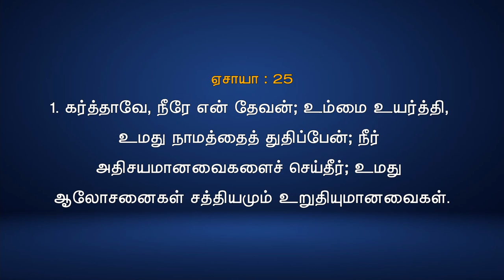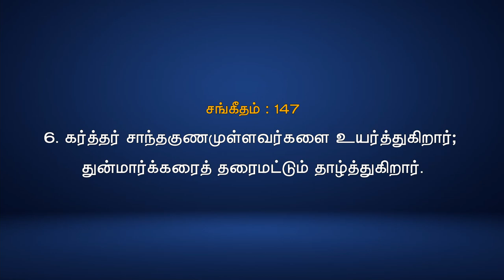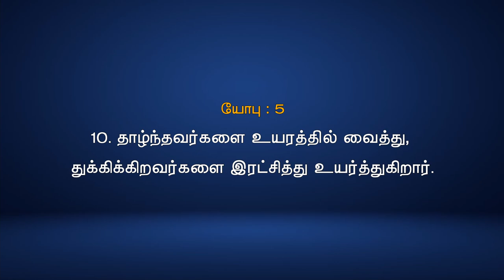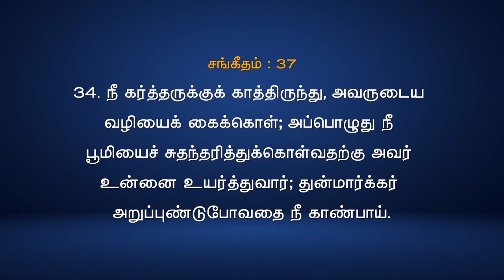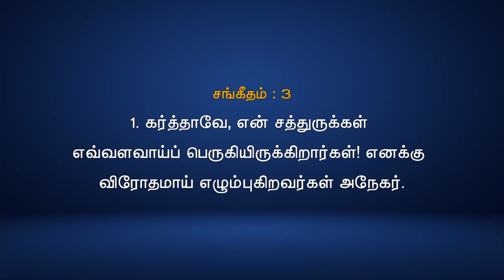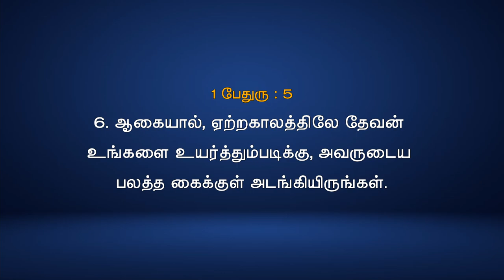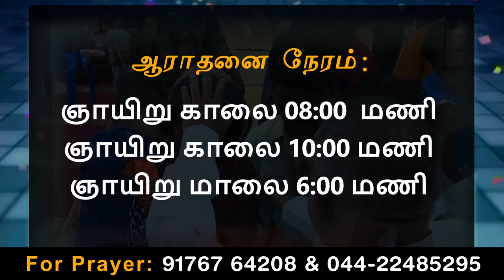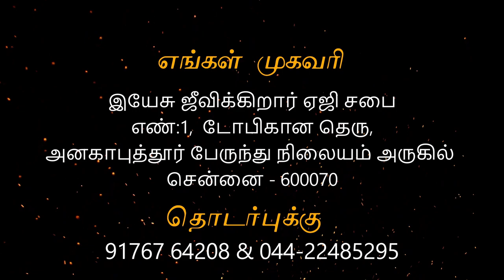29/08/21 - Sunday service Anakaputhur AG Church.